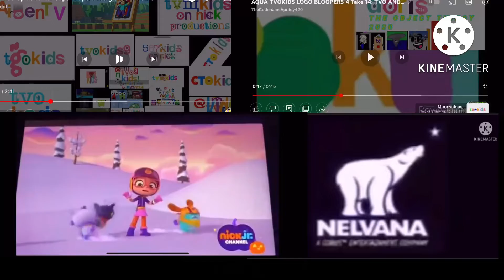Up to faster quadparison